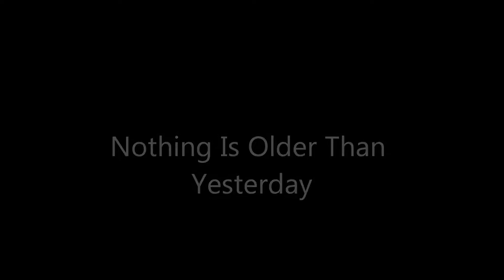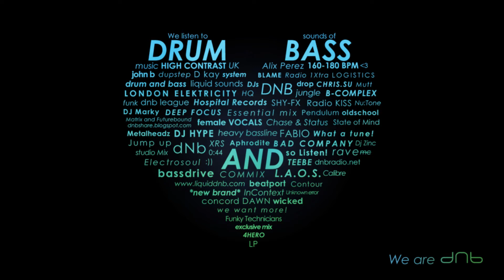Camo & Krooked - Nothing Is Older Than Yesterday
Respect the artist, buy the music, and keep the scene alive!